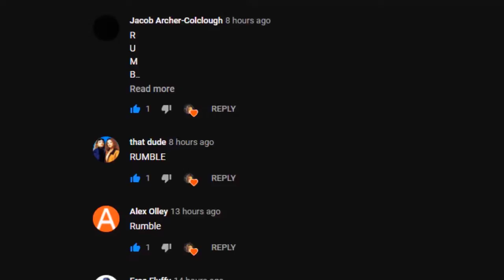Stardom 10th Anniversary Show Full Card Preview!